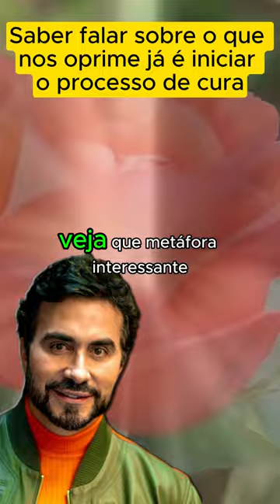Reflexão Padre Fábio de Melo - Saber falar sobre o que nos oprime já é iniciar o processo de cura